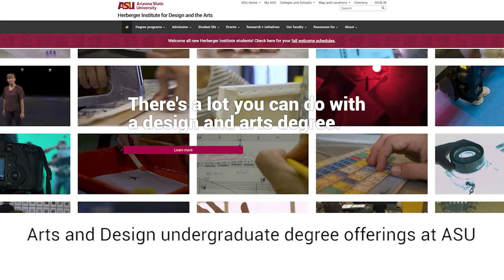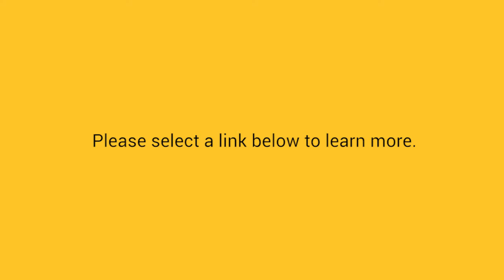Herberger Institute for Design and the Arts: Introduction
An introduction to the Herberger Institute for Design and the Arts degree programs "Steps to Apply" video series This video series is for students who would like to attend Arizona State University.